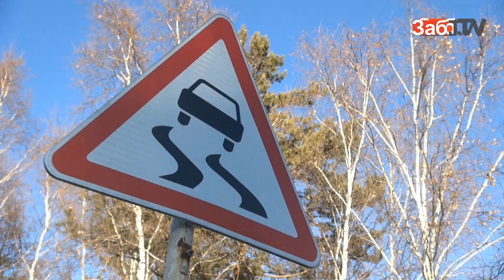Новый асфальт на трассе Чита-Забайкальск делают из старого